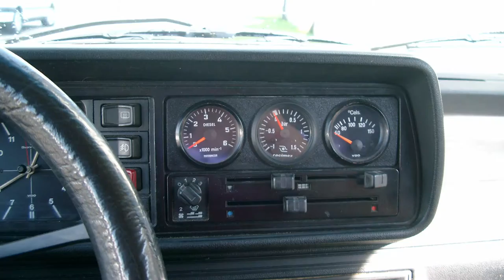Schnippels Autos , LOW BUDGET SPORBITZ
Ich hatte mal die Bilder rausgesucht von meinen Autos und probiert was draus zu machen.

Listen on SoundCloud: [coming]